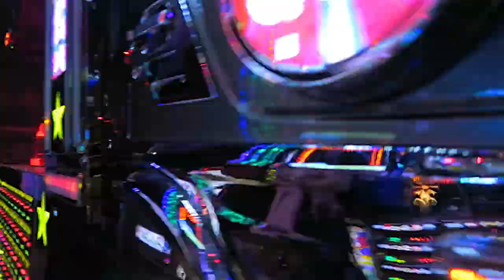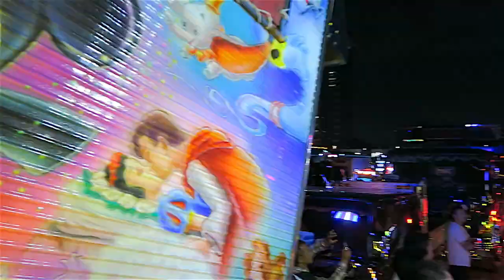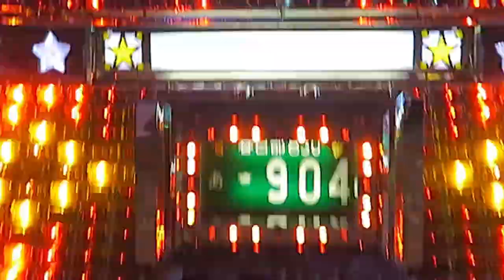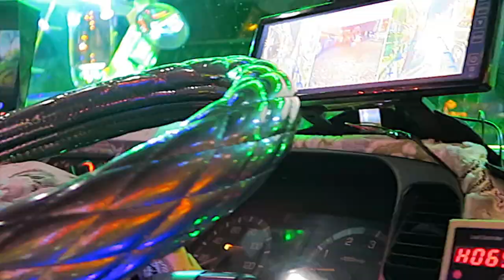DEKOTORA EXTRAVAGANZA awesome japanese truck art 豪華なデコトライベント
I went to this ‘dekotora’ (decorated truck) event last weekend.
私は先週のデコトライベントに行きました。
A day I will never forget.
私は忘れない日です。
I shot a video just to make sure I will never forget.
私はこのビデオを作った。
Hope you enjoy the video as much as I did shooting and editing it!
楽しんで欲しい。
let the world know how amazing Japanese culture is.
あなたの友人とビデオを共有してください。
日本の文化がどれほど驚異的であるかを世界に知らせてください。